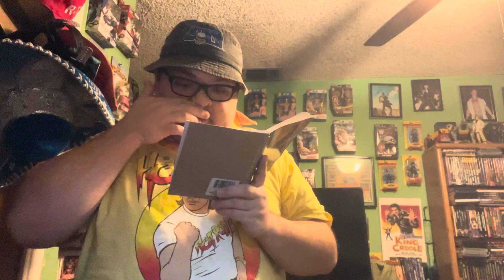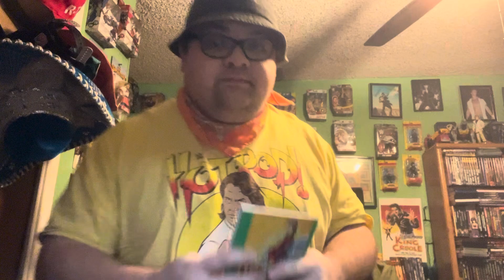Retro Review: Nero Wolfe :1981 ep 12 .